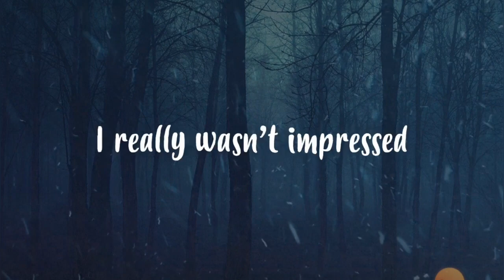Soko Matemai - The Feature god | Zazise 5ive | Artist Tribute | Sadza ne Rap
Ayo, we are back again, the Sadza ne Rap series continues, with Mukudzei giving flowers to one of Zim hip hop's finest rappers Soko Matemai highlighting his skills in being one of the coldest artists any artist you can feature on a record